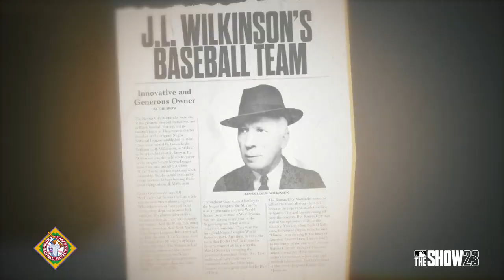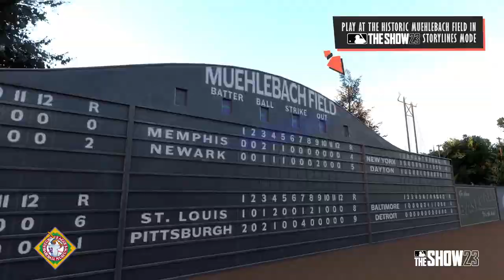MLB The Show 23 Storylines Who were the Kansas City Monarchs PS5 & PS4 Games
Learn more about the influence the Negro Leagues has had on Baseball with Storylines in MLB The Show 23. Get Early Access beginning March 24, 2023 with The Captain Edition or Digital Deluxe Edition. MLB The Show 23 is available March 28, 2023.